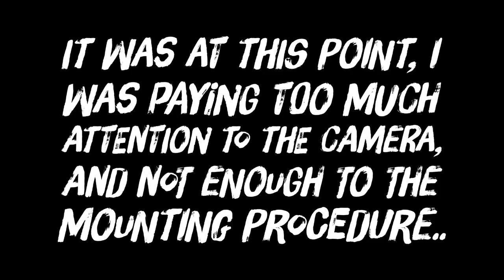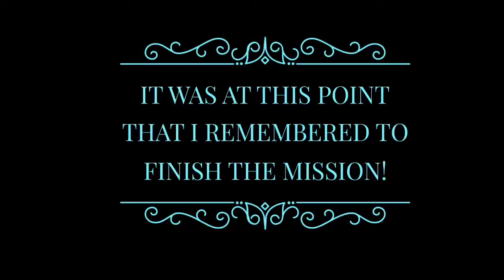VLog 003 - First Blood (well.. second)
Had a slight mishap trying to mount 12 logging… Are they making the asphalt harder these days? 56 years old is pretty long in the tooth to be tuck-and-rolling..  Did my best to take you for a ride and show the Darkness Bot app.. thru the blood and pain.  😂